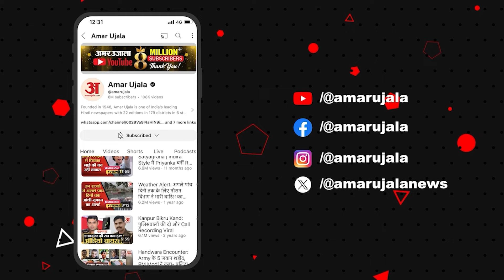Wayanad By Election 2024: क्या Priyanka Gandhi की जीत होगी पक्की ? Congress को है मार्जिन की चिंता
वायनाड लोकसभा उपचुनाव के नतीजे आज आएंगे. अब से कुछ देर बाद वोटों की गिनती शुरू हो जाएगी. वायनाड में 13 नवंबर को वोट डाले गए थे. वायनाड से प्रियंका गांधी (Priyanka Gandhi) की राजनीति पारी शुरू हो रही है. यह पहला मौका है जब कांग्रेस महासचिव प्रियंका गांधी ने चुनाव लड़ा है. भारतीय जनता पार्टी (BJP) ने इस सीट पर प्रियंका गांधी के खिलाफ नव्या हरिदास (Navya Haridas) को उतारा था.